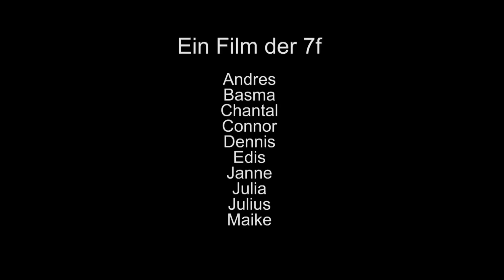Legende vom Süntelstein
Stopmotion-Film der Gesamtschule Schinkel Osnabrück zum Thema Sagen & Legenden. Der Film entstand im Rahmen einer gemeinsamen Projektwoche mit der Osnabrücker Archäologie in Zusammenarbeit mit dem Haus der Jugend.

Entdecke und erlebe ab Juli neben der App zur Ausstellung, ein abwechslungsreiches Veranstaltungsprogramm und weitere vielfältige Angebote!